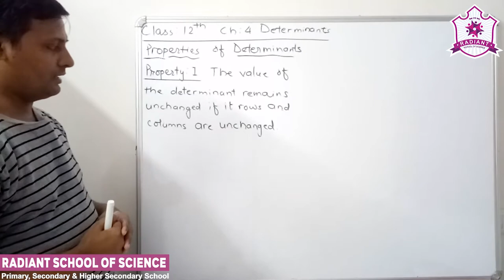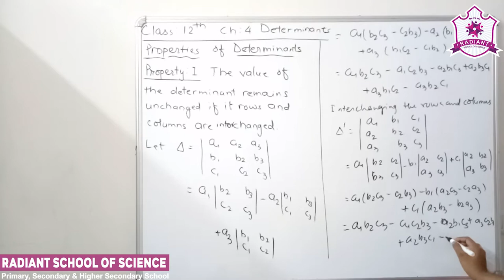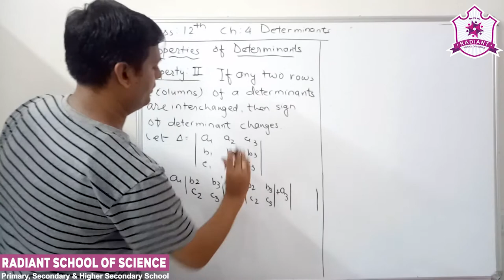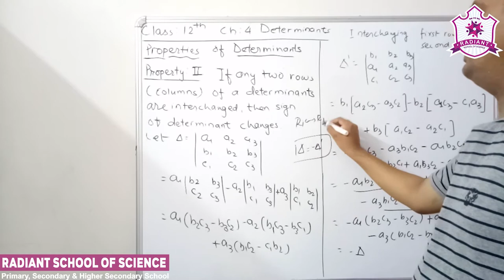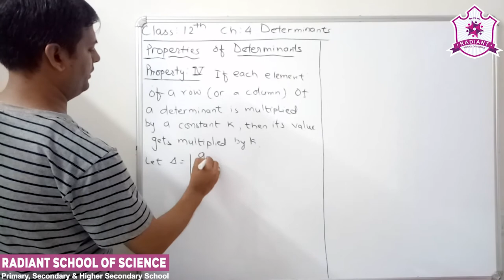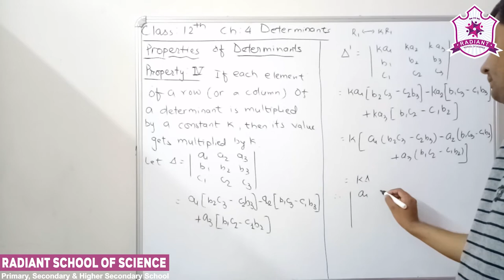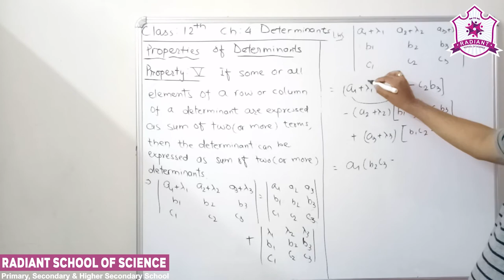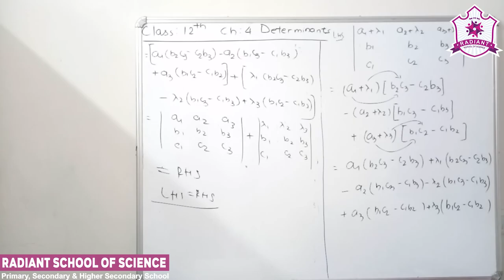Std - 12 Sub - | Maths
Ch  - 4 Part  - 6   | Determinants